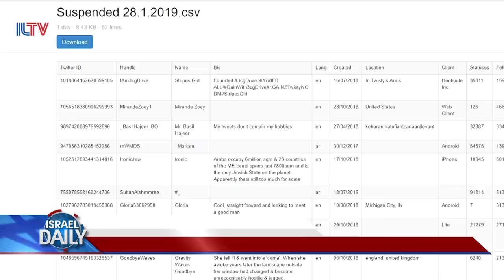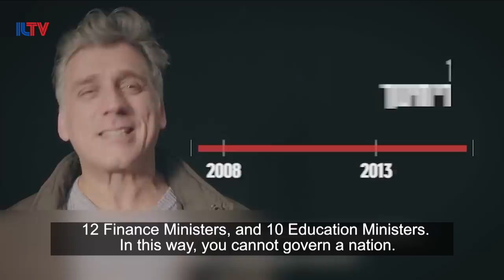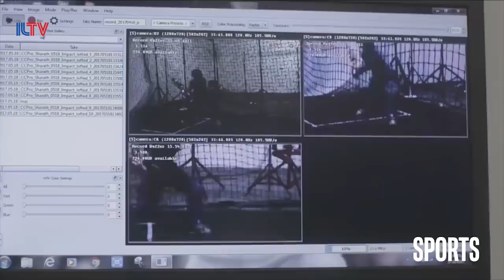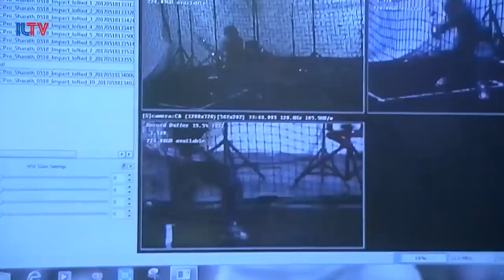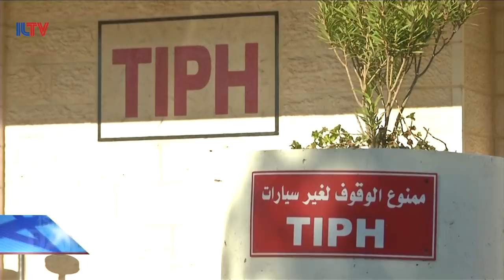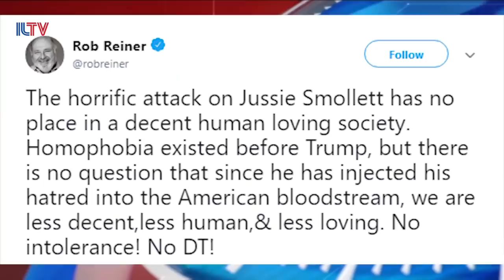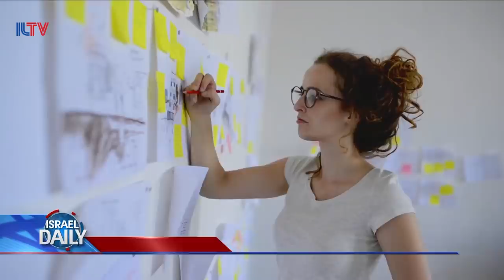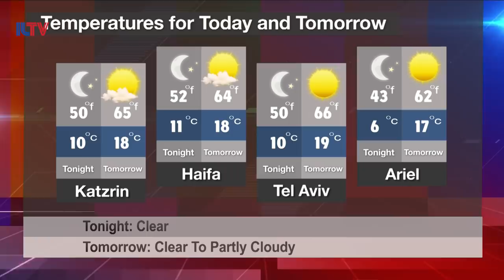Your News From Israel - Jan. 30, 2019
Former IDF Chief of Staff Benny Gantz finally opens up on his politics as he officially kicks off his elections campaign, Intel makes some massive investments in the Jewish State, and a new set of recommendations to fight sexual harassment in Israel is adopted.